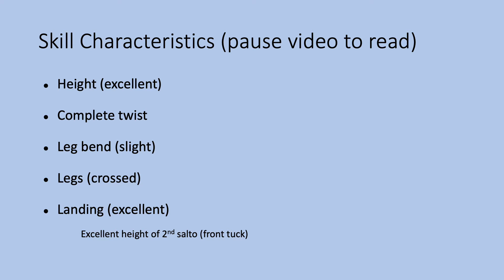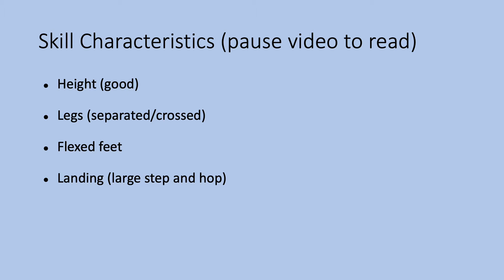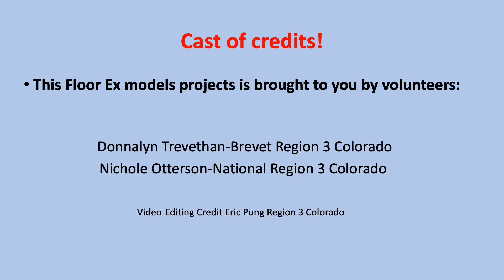6 301 Salto forward stretched 1 1 twist FLOOR